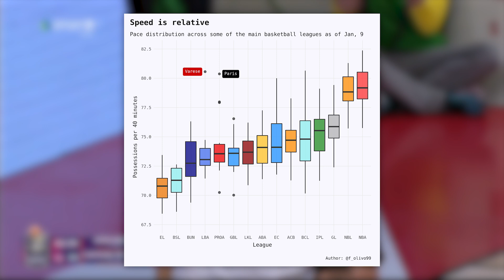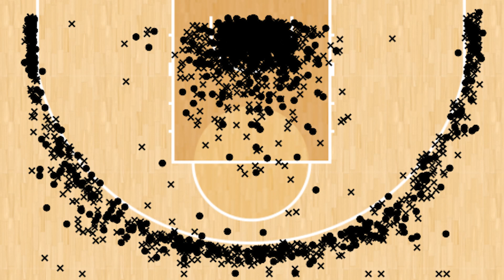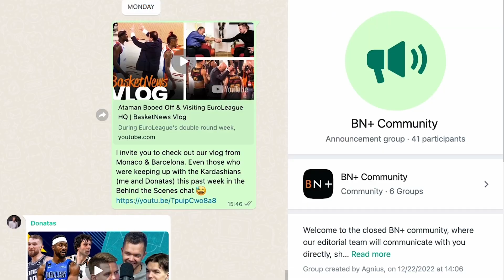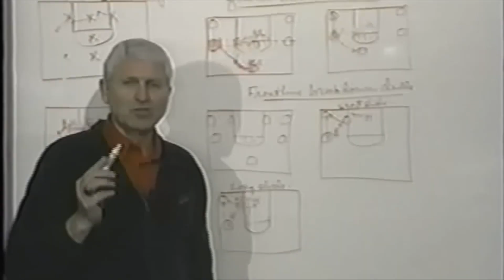NBA's ‘7 Sec Or Less’ Offense In Europe Is Unfair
Luis Scola owned Varese Openjobmetis & coach Matt Brase are doing their best Houston Rockets/Phoenix Suns under coach Mike D’Antoni impersonation.

‘7 secs or less’ offenses in Europe are something new and in this video, BasketNews’ Augustas Suliauskas analyzes how it works in Europe.